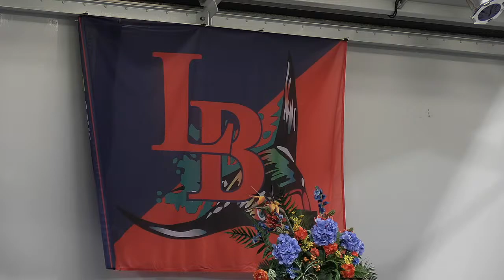Lemon Bay High School 2021 Commencement Ceremony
Recorded on May 28, 2021 at Charlotte Sports Park in Port Charlotte, FL, watch as the LBHS class of 2021 flips their tassels and starts a new chapter in their lives. Congrats Grads!!!